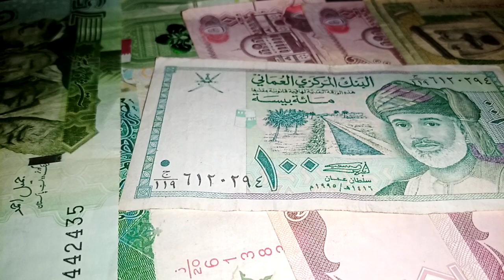IQD/CBI Sells More Than $300 Million / Iraqi Dinar / CBI bank sales approaching $ 300 million /IQD